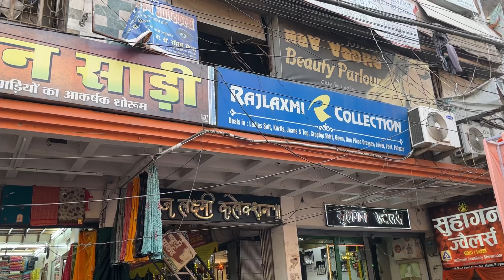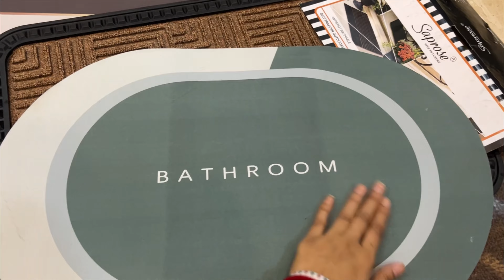Diwali ki shopping ho gai 😍 🪔 🔥 | Shivanigupta13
Hi guys
I hope you guys are good
Diwali ki shopping ap sab ki kaisi chal rahi hai .?
Be safe guys dhyaan rakhna apnaaaa